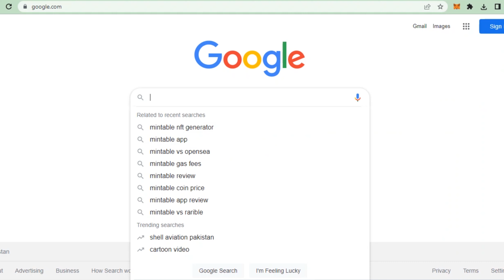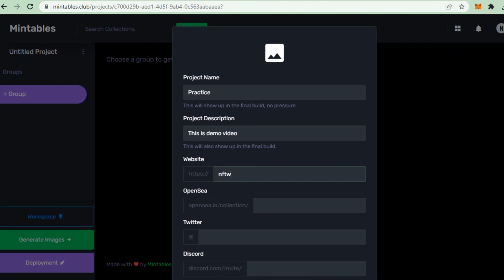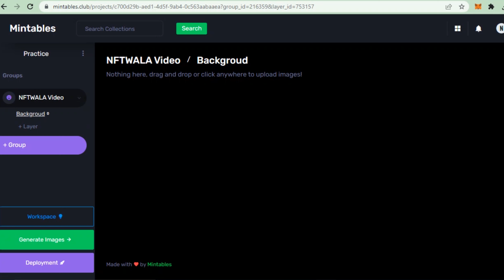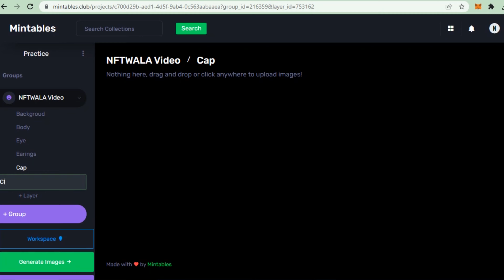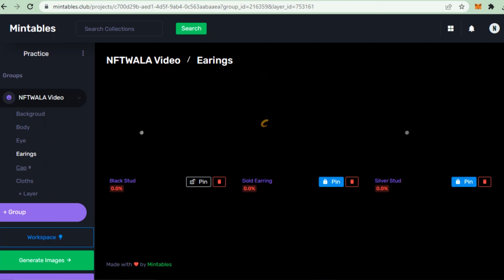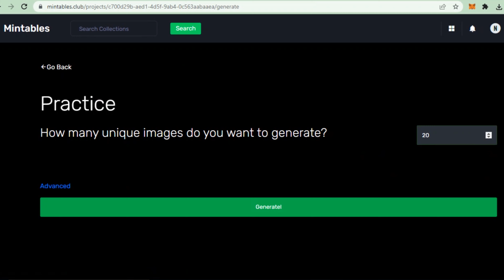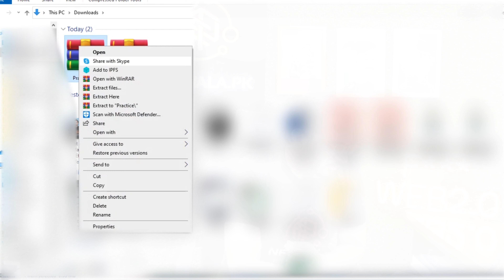How to Create an Entire NFT Collection in 10 minutes | No Coding | Metadata | Step-by-Step Guide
In this video, I will show you how to generate 10,000+ NFTs in 10 minutes in a straightforward and quick way. (Without Time Waste) 😎😎😎

👉 How to generate 10k NFTs?
👉 How to mint NFTs?
👉 Step by Step create NFT collection with no code